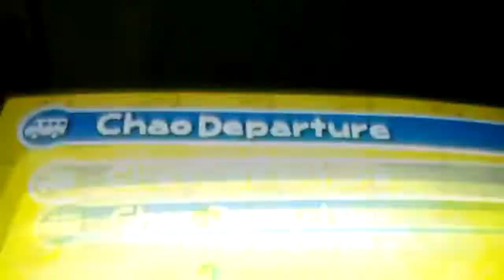chao_transporter.mp4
I hope this hasn't been done before.